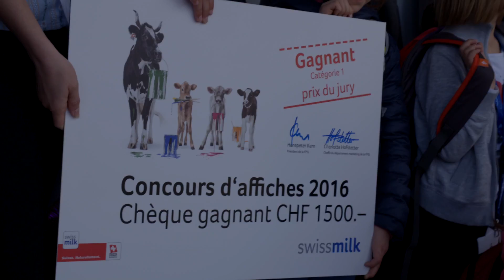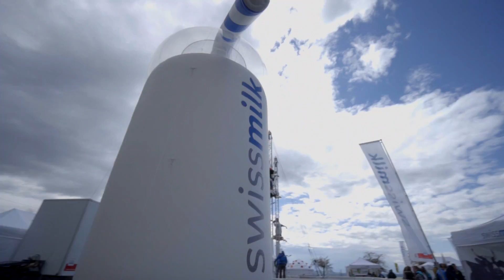Neuchâtel célèbre la Journée du Lait Suisse | Swissmilk (2016)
Quelle fête! Une fois par année, nous célébrons la Journée du Lait Suisse avec des activités pour toute la famille et un grand concert. Les producteurs dressent des stands un peu partout dans le pays et distribuent du bon lait frais. Neuchâtel a vu les choses en grand (2016).